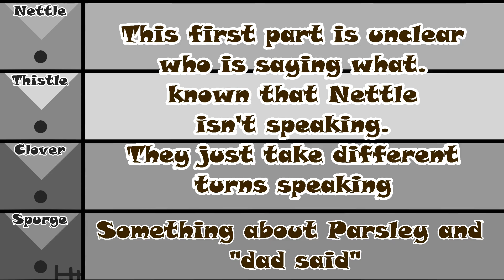High Guardian Spice: Who Speaks the most? Nettle, Thistle, Clover or Spurge?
Welp this is a shit hole! Lmao. High Guardian Spice is a thing made by Raye Rodrigues (@Rayetoons ) and was published in freaking Crunchy Roll... ugh. Not gonna lie, brain is mush! Haven't made videos like this in forever and I MIGHT make one of the Triad, Hemlock, Foxglove and Oleander, but this video was stupid to begin with so idfk. lol

Appelexian King, you know who you are, and you are a piece of shit! ugh. So much of this went wrong but at least I can say I SOME HOW got it done in a few days because lord knows, if I don't get it done fast, I may NEVER get it done... because fuck my brain.